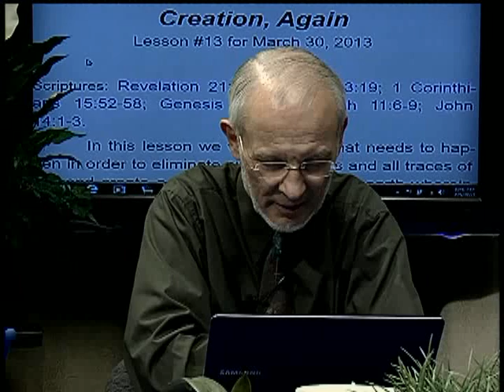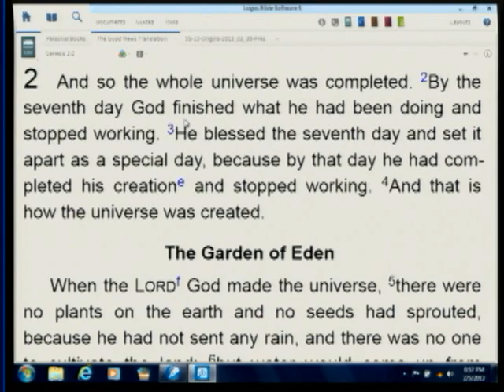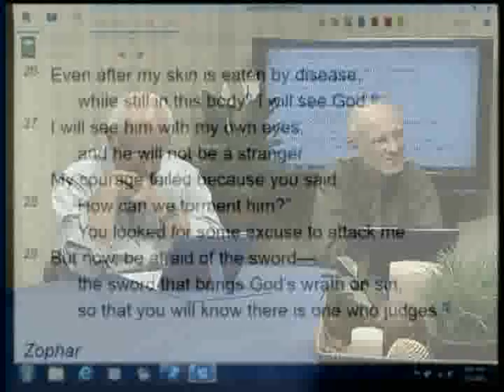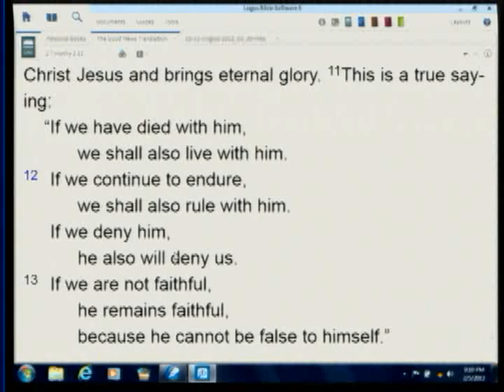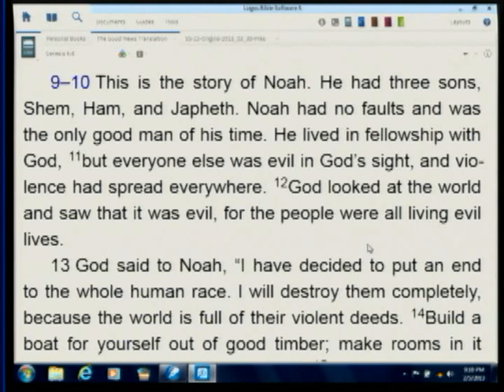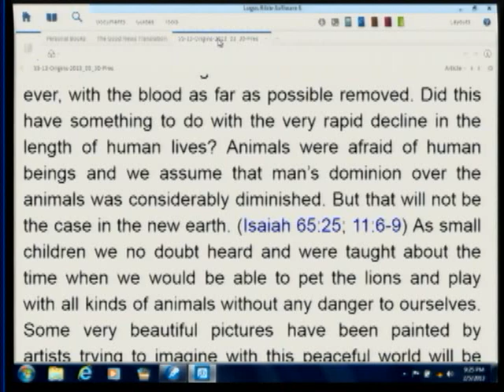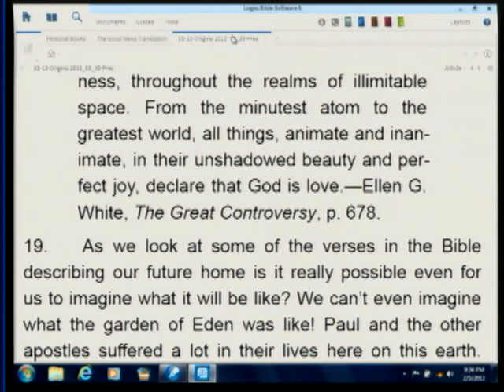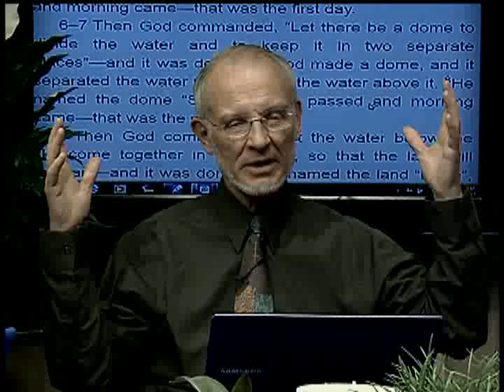13. Creation, Again (March 30, 2013)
2013 1st quarter topic: "Origins" (Ken Hart's Sabbath School class in Loma Linda, California, which is based upon the adult Seventh-day Adventist Bible study lesson guide.)